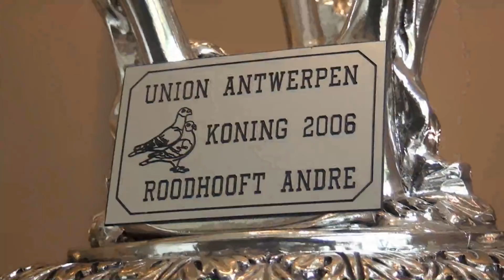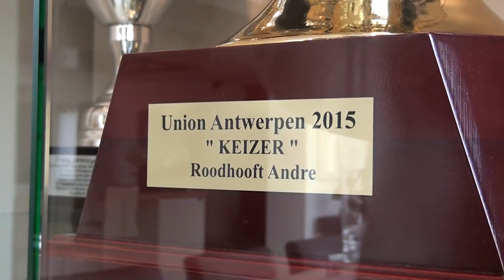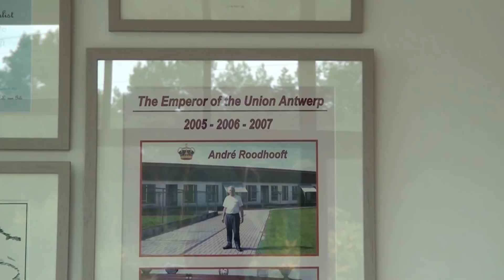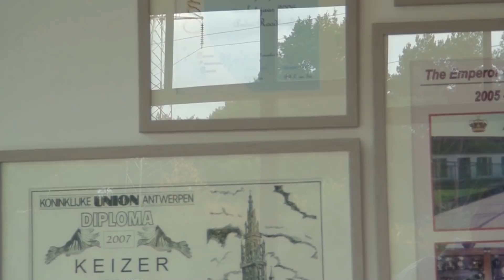ANDRE ROODHOOFT LOFT VISIT 2017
On our trip to Belgium one of the first lofts we visited was Andre Roodhoofts. We had a look at the famous "TOM" pigeon, his lofts & breeding sections. Also the many awards Andre has won over the years. Sheldon Leonard Herbie Thorpe